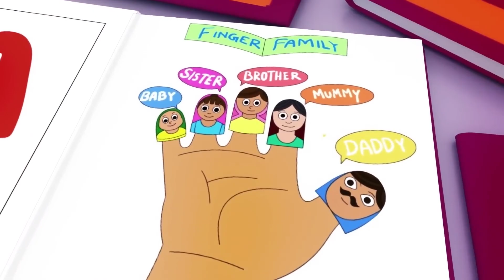Wheels on the Bus - Baby songs - Nursery Rhymes & Kids Songs